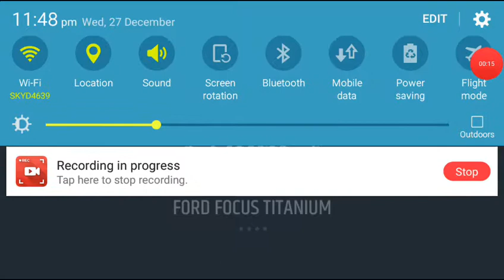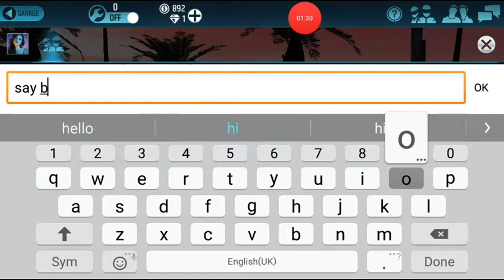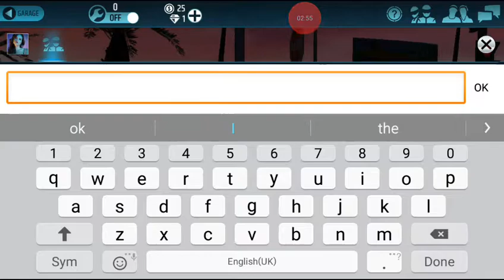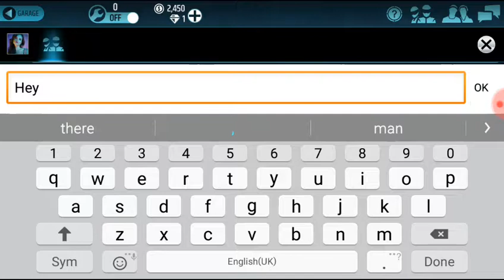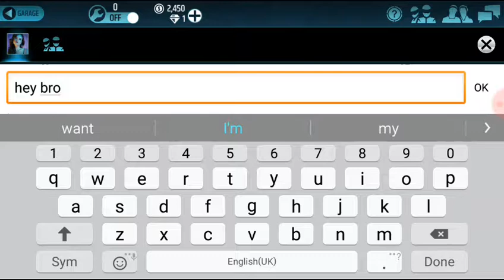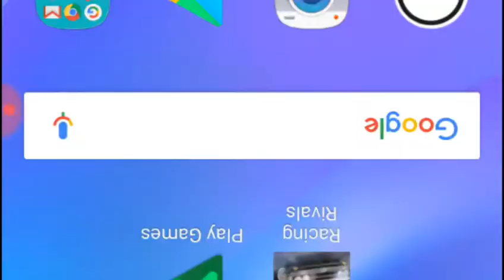Racing rivals 2